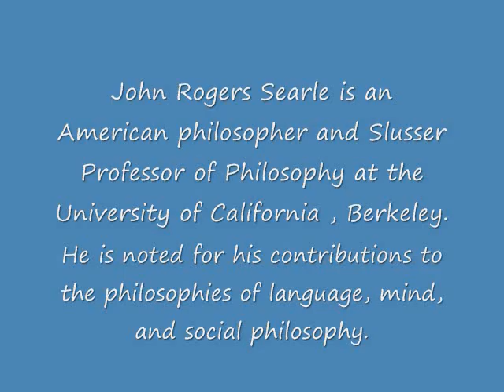Professor John Searle Interview Part 5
KQBM interview with John Rogers Searle is an American philosopher and currently the Slusser Professor of Philosophy at the University of California, Berkeley. Widely noted for his contributions to the philosophy of language, philosophy of mind and social philosophy, he began teaching at Berkeley in 1959. He received the Jean Nicod Prize in 2000; the National Humanities Medal in 2004; and the Mind & Brain Prize in 2006. Among his notable concepts is the "Chinese room" argument against "strong" artificial intelligence.